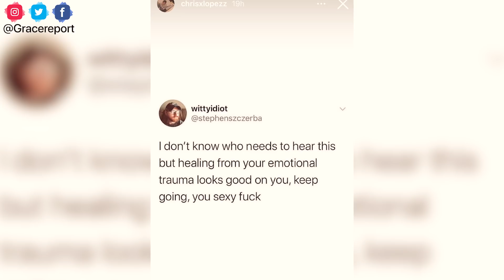Chris Lopez REACTS to Javi/Kail Rumours of Javi & Kail REUNITING!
Teen Mom 2 dad Chris Lopez took to his instagram to react to rumours of his ex-jump off Kailyn Lowry hooking back up with her ex-husband Javi Marroquin.

Are you buying his devastation?